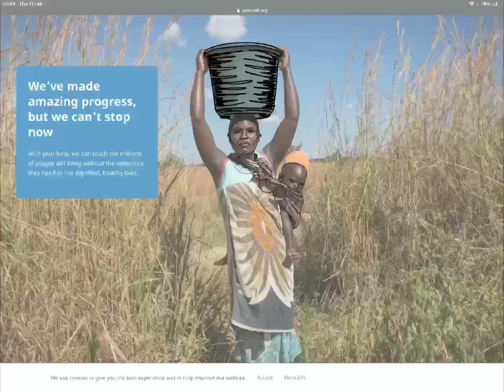Wateraid Timelapse 1